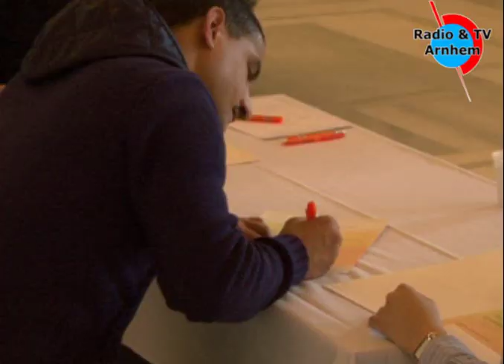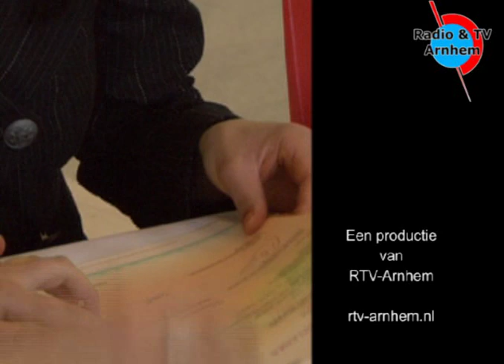Uitreiking inburgerings-diploma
In het stadhuis werd aan 94 inburgerings-cursisten hun diploma uitgereikt.